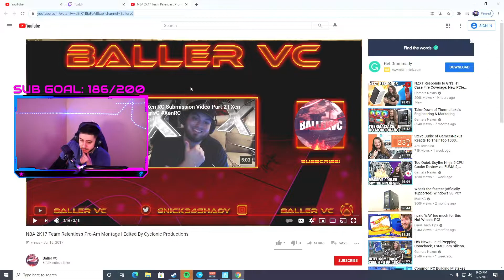My Xen RC Submission Video Part 4 | Xen Baller vC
In today's video, i showcase more of my best/funny moments from my 7 years of making YouTube videos in my Xen RC submission video.

🕹️Follow Me On Xbox: Baller vC